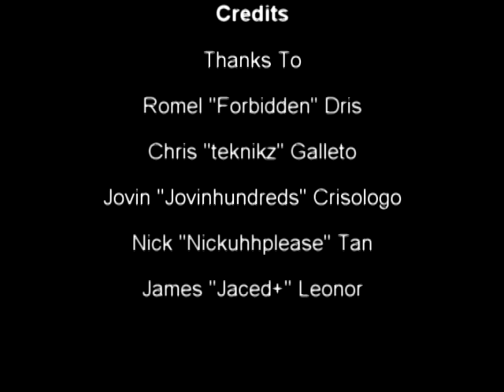Hide and Seek CS Style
Hide and Seek Counter Strike Style =D

Forbidden